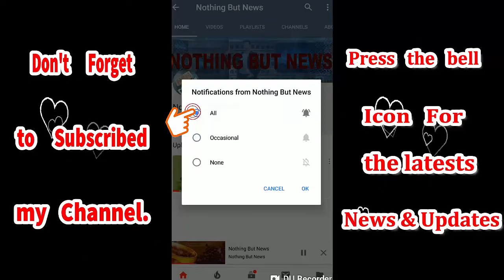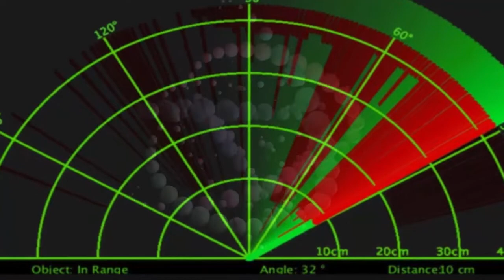Is it water on Mars? |The lake of water on Mars was Discover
I hope so, you will be ok.
              Today Topic
What water also found on Mars?
The lake of water on Mars was Discover.Its area is about 20 kilometers. Earlier, there are water indicators on Mars and their truth is also proving. For a period of time Mars surface is becoming cold there fore scientist think that water is available here.Experts believe that the depth of the lake can be up to one kilometer.That is why it is a lake, not the essence of ice-melting water. Water is important for life, so it is a great discovery.Man has been looking for life on Mars for many years and this is a great development. According to initial research, there may be several types of jails in the lake.
             Thanks!
I am here for you to give you the knowledge what is doing around you and around the whole world.Here you can listen the  News these  news will be from all around the world and topic of these news can be any type of news like Trending news, Amazing News, Interesting News, Fun, Knowledge, Innovation, Invention, Adventure, Entertainment, World Wide, Apps, Fone, Computer, Laptops, Tech news etc...  and manay more news are awaited here for you.

If you will do this it gives you the knowledge as well as your friends and family members also can get the knowledge from here just due to your  act of kindness. It also motivates me for to comes my best.

Thanks a lot for all your appreciation and